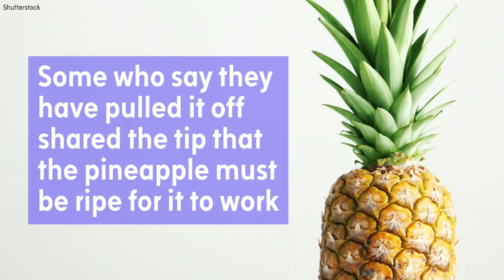Is this the right way to eat pineapple?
Twitter users were going wild for videos of pineapples being ''peeled.''